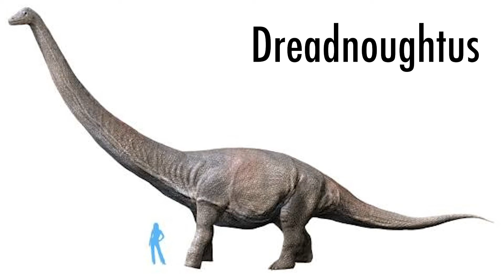Dreadnoughtus schrani: 50 Dinosaur Tales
Dreadnoughtus schrani: “Fear nothing”

Blending fiction with fact, 50 Dinosaur Tales imagines the way 50 newly described dinosaurs from the Triassic, Jurassic, and Cretaceous lived in their natural habitats.

Also included is a list of fun facts for each dinosaur story, and facts about 108 additional dinosaurs.

If you want to hear more about new dinosaurs as soon as they are discovered, listen to the weekly podcast I Know Dino.

I Know Dino: The big dinosaur podcast. News, interviews, and discussions about dinosaurs. Are you a dinosaur enthusiast?

for more information including a link to dinosaur sites near you.